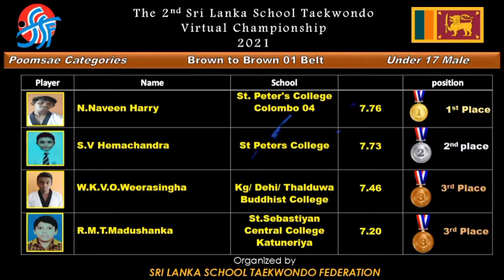POOMSAE WINNERS - Under 17 - Male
2nd Sri Lanka School Taekwondo Virtual Championship 2021